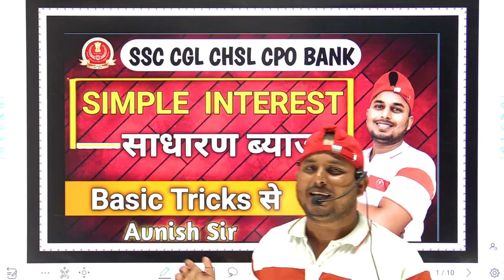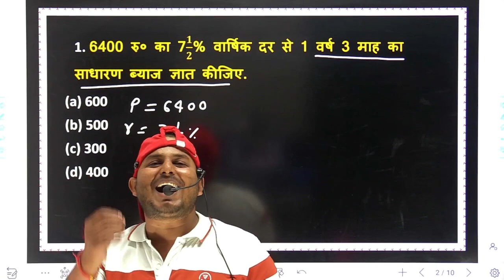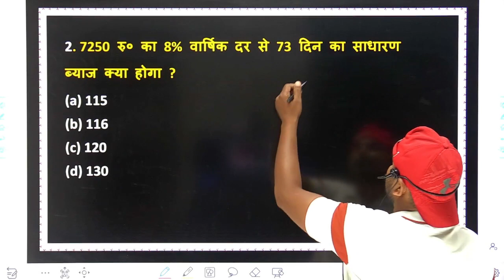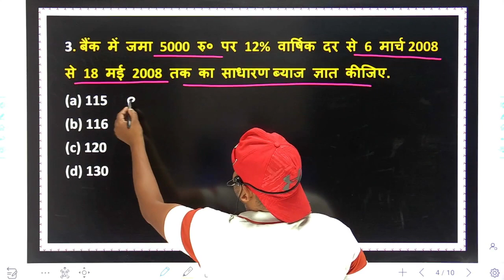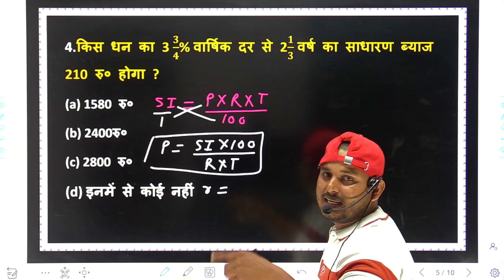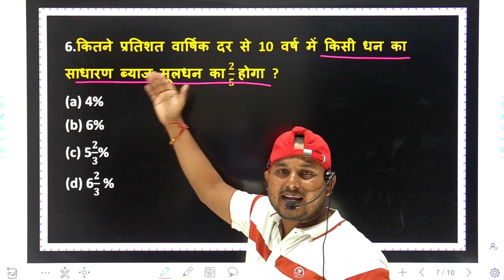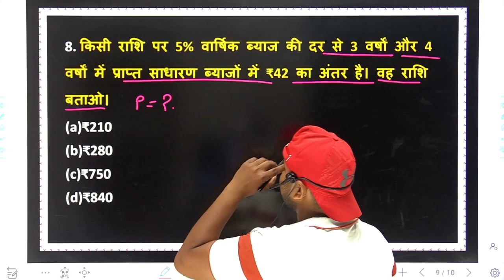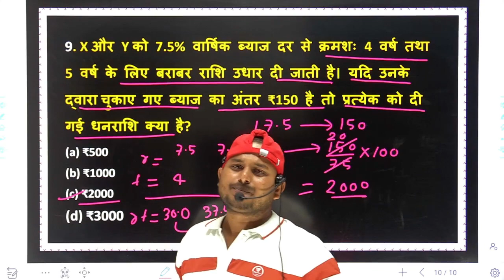Simple Interest (साधारण ब्याज )DAY 1 \\ BY AVNISH SIR // for- ssc bank railway uppolice UPPET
TELEGRAM CHANNEL FOR PDF - Simple Interest (साधारण ब्याज )DAY 1 \\ BY AVNISH SIR // for- ssc bank railway uppolice UPPET